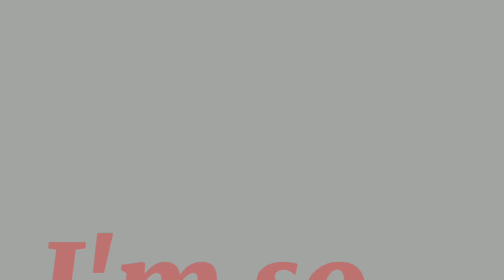{Lonely}Thefamousfilms Gacha Meme Ft.Lefton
⚠️Audio ain't mine⚠️

★Apps Used✩
●Capcut
●Gacha Club
●Background Eraser
●ibisPaint X

◎Screenshots Taken◎
               21